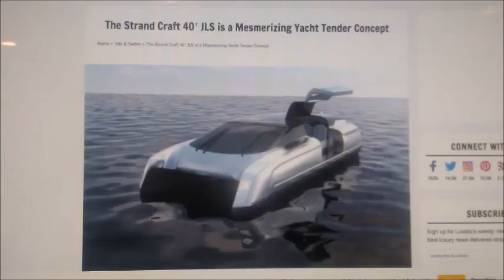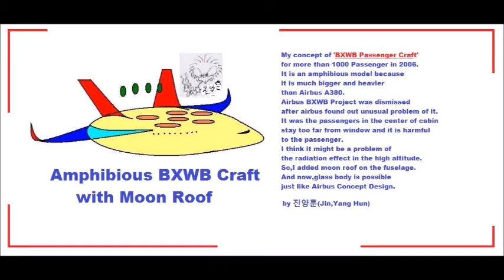My Jun 29,30 2020 Slideshow 3